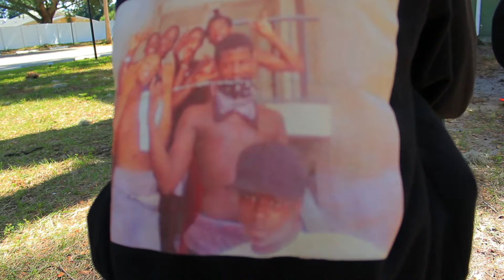Hawtboi Poppa - Solid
Music Video Hawtboi Poppa - Solid
Shot by : Tellemwayne